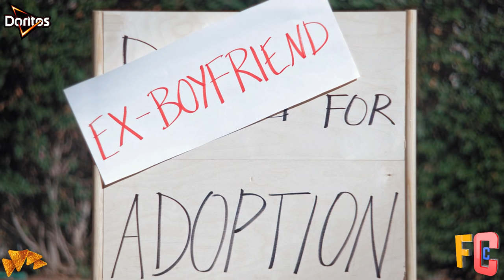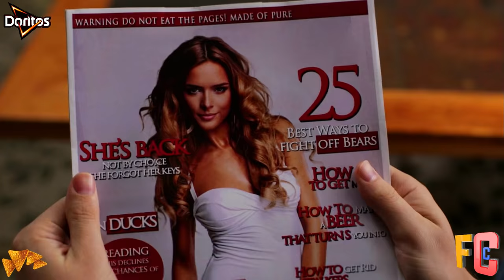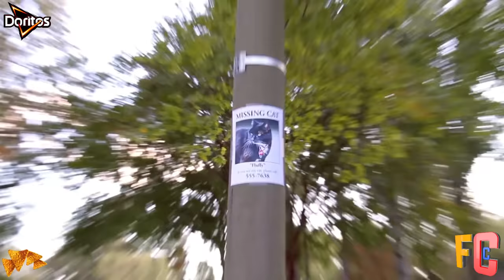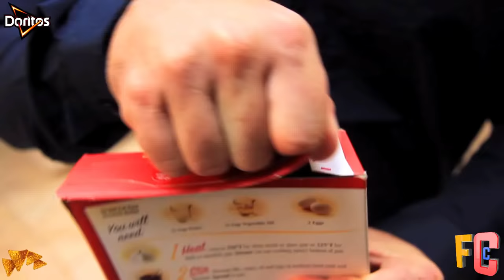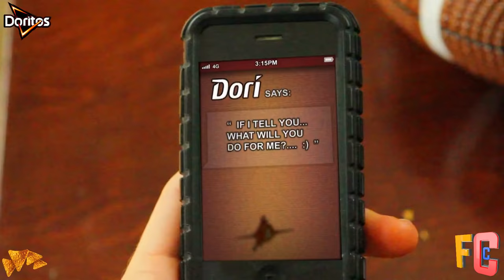TOP Funniest Doritos DOGs Super Bowl Commercials of ALL TIME! MOST HILARIOUS Doritos Dogs Ads EVER!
Ultimate try not to laugh compilation of the TOP Funniest Doritos Dogs Super Bowl Ads of ALL TIME!

Doritos is an American brand of flavored tortilla chips produced since 1964 by Frito-Lay, a wholly-owned subsidiary of PepsiCo. The original Doritos were not flavored. The first flavor was Taco, released in 1967, though other flavors have since debuted for the company. The concept for Doritos originated in a restaurant at Disneyland.

Doritos has also gained notoriety for its marketing campaigns, including many ads aired during the Super Bowl.

What are the Flavours of Doritos?

☑️ DORITOS FLAMIN' HOT Nacho Flavored Tortilla Chips
☑️ DORITOS FLAMIN' HOT Limón Flavored Tortilla Chips
☑️ DORITOS Nacho Cheese Flavored Tortilla Chips
☑️ DORITOS COOL RANCH Flavored Tortilla Chips
☑️ DORITOS Spicy Sweet Chili Flavored Tortilla Chips
☑️ DORITOS DINAMITA Chile Limón Flavored Rolled Tortilla Chips
☑️ DORITOS Poppin’ Jalapeno Flavored Tortilla Chips
☑️ DORITOS Spicy Nacho Flavored Tortilla Chips
☑️ DORITOS FLAMAS Flavored Tortilla Chips
☑️ DORITOS TAPATIO Flavored Tortilla Chips
☑️ Simply Organic Spicy White Cheddar Flavored Tortilla Chips
☑️ Simply Organic White Cheddar Flavored Tortilla Chips
☑️ Doritos Blazin’ Buffalo & Ranch Flavored Tortilla Chips
☑️ DORITOS Salsa Verde Flavored Tortilla Chips
☑️ DORITOS Taco Flavored Tortilla Chips
☑️ DORITOS 3D line of puffed Doritos sold in Mexico
☑️ DORITOS Diablo sold in Mexico